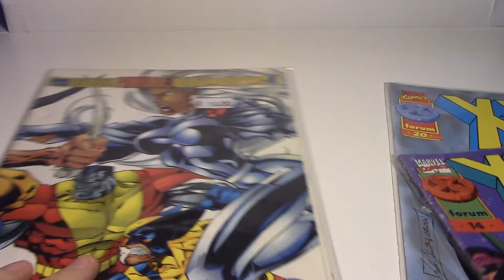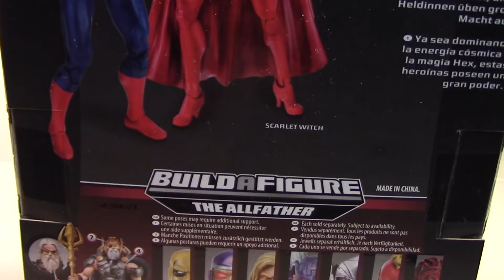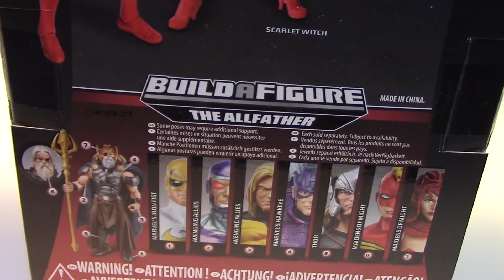Marvel Legends: Captain Marvel + Star Wars 3" 3/4 | Unboxing absurder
Exaltación consumista provocada por el Salón del Cómic de Barna. Figura de acción de Carol Danvers, la capitoste marveliana, así como un rápido vistazo a algunas figuras de mi colección de Star Wars.

El logo es una maquiavélica invención perpetrada por Nacho Prieto Descarrega.